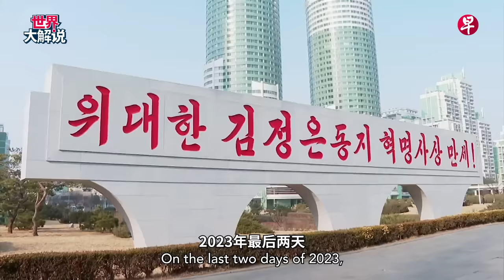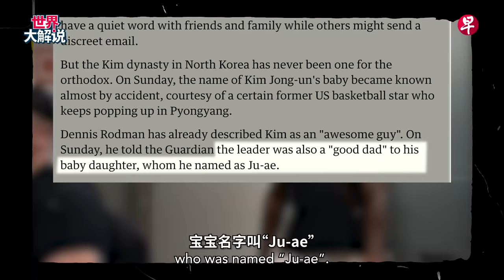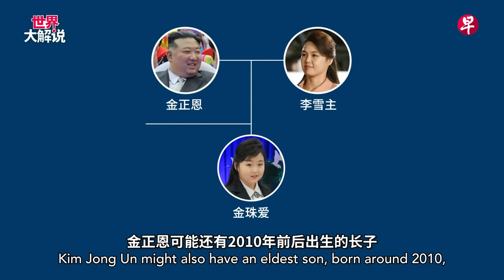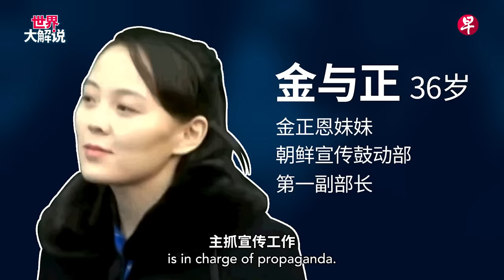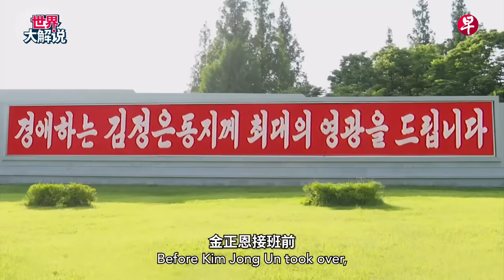[ENG SUB] 朝鲜“新星女将军” 金正恩爱女的使命 Kim Jong Un’s Daughter set to be North Korea’s Next Leader? | 世界大解说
朝鲜领袖金正恩近来对韩国态度强硬，跟女儿一起露面则是一幅父慈子乐的温馨景象。
金氏王朝“小公主”金珠爱在父亲安排下，高调亮相一年多，地位等级急速窜升，俨然一幅未来继任者的态势，让韩国方面也开始考虑她接班的可能性。

金正恩还有没有其他子女？他让才11岁的女儿在公众前露面，为何如此迫不及待锁定接班人？金正恩妻子和妹妹姑嫂间的“宫斗”传闻，又是真是假？老谋深算的朝鲜领袖在幕后，到底有什么布局？

本期《世界大解说》，解析金正恩爱女高调亮相之后的使命。

Why is Kim Jong Un in a hurry to reveal his potential successor by idolizing his 11-year-old daughter in front of the public? What is the North Korean leader's plan behind the scenes?

In this episode of "The World Explained", we analyse the mission behind Kim Jong Un's daughter’s high-profile appearances.

视频内容：
00:00  朝鲜“新星女将军” 金正恩爱女的使命 Kim Jong Un’s daughter set to be North Korea’s next supreme leader?
00:40  小公主频亮相  战争狂人变朝鲜慈父  Daughter Making Frequent Appearances; Tyrant Kim Transforms into DPRK‘s Merciful Father
03:13  头衔待遇升级 金珠爱地位急速蹿升 Behind Changing Titles: Kim Joo-ae's skyrocketing political status
06:18  金正恩有儿子？ 韩情报机构查得蛛丝马迹 Does Kim Jong Un have a son? South Korean intelligence agency discovered subtle clues
08:45  急推继承人出马  金正恩健康亮红灯？Introducing a successor in a hurry: is Kim Jong-un's health condition deteriorating?
10:48  金与正：慈爱的姑姑或是宫斗要角？Kim Yo Jong: Loving Aunt or a key player in the palace battle?
14:01  抛出烟雾引导舆论  公主亮相另有所图The princess’ appearance is a smokescreen?